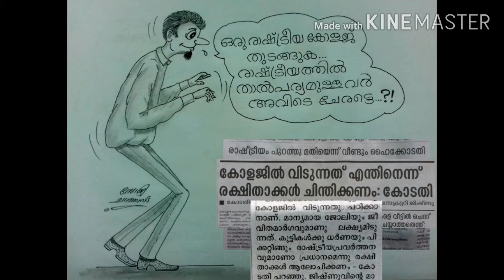NEWS CARTOONS (32)